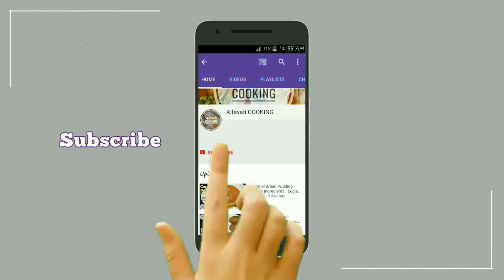Kunafa Recipe | Creamy Dessert | Arabian Dish | EID Special kunafeh / knafeh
The Arabic Sweet Kunafa Recipe (Knafeh) is the royal dessert in the middle east. It is prepared by filling cheese cream fruits or chocolate and soaked in sugar syrup. It is called "The Queen of Arabic desserts".

Preparation Time : 20 min
Cooking Time : 40 min
Total Time : 60 min
Ingredients:
 For Cream Preparation / क्रीम की तैयारी के लिए
- Milk ( दूध ) : 1 cup
- Corn Flour ( मक्के का आटा ) : 2 tbsp
- Sugar ( चीनी ) : 2 tbsp
- Milk Cream / Fresh Cream : ( दूध क्रीम / ताजा क्रीम ) : ½ cup
- Vanilla Essence ( वनीला सुगंध ) : ¼ tsp
For Sugar Syrup / चीनी चाशनी के लिए
- Sugar ( चीनी ) : ½ cup
- Water ( पानी ) : ½ cup
- Lemon Juice ( नींबू का रस ) : ½ tsp
For Kunafa dough / कुनाफा के लिए
- Melted Butter/Ghee ( पिघला हुआ मक्खन / घी ) : 4 tbsp
- Orange Colour ( नारंगी रंग ) : ¼ tsp
- Thin Roast Vermicelli ( पतली भुना हुआ सेंवई ) : 300 gm
- Cream ( मलाई )
For Garnishing / गार्निशिंग के लिए
- Sugar syrup ( चाशनी )
- Keora / Rose water ( केवड़ा / गुलाब जल )
- Pistachio powder ( पिस्ता पाउडर )

ricotta cheese recipes mazar cuisine kunafeh nawabi semai